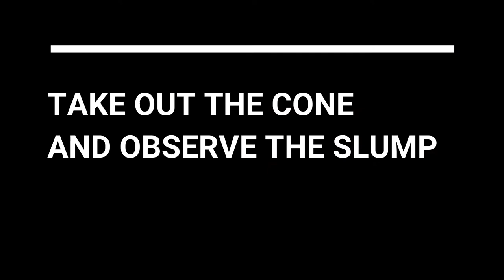PROJECT 2 : WORKABILITY OF SUSTAINABILITY FRESH CONCRETE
GROUP 1
J4EC1104C1